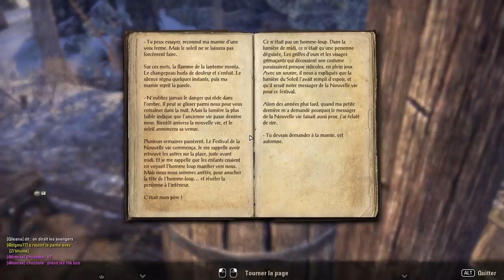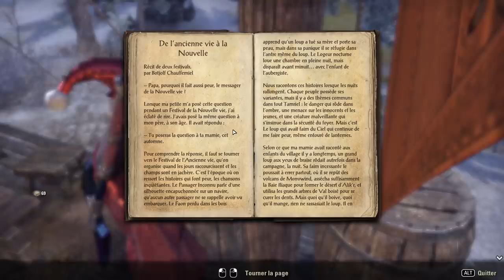L'ESPRIT DE NOËL !! (Festival Nouvelle Vie) -TESO : Greymoor- Ep.4 avec Krayn, Desastre & Elyse !!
Pour jouer à TESO : Greymoor, c'est ici avec le Festival de la nouvelle vie !!

On à fait un event !! Et même qu'on a sauté dans de l'eau froide !! Visitez toutes les contrées du jeu pour cet event de Noël/Nouvel an !! Du Gameplay, des donjons, et des montages (afin d'enlever les parties où on court comme des poulets sans tête).

Vous pouvez aussi me suivre :
Sur Facebook :